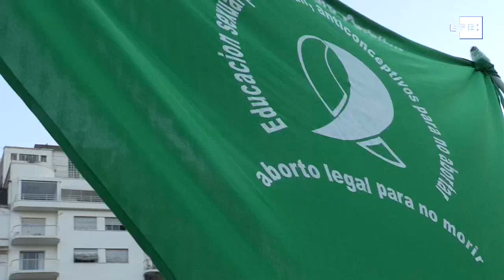El "imparable" reclamo por el aborto legal regresa a las calles argentinas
Buenos Aires, 19 feb (EFE).- Varios centenares de personas se manifestaron este martes en Buenos Aires para volver a pedir, por primera vez en este año, una ley que establezca el aborto legal, una demanda que los colectivos feministas consideran "imparable".
Imágenes: Marina Guillén.
Edición y locución: Annia Hidalgo Vargas.